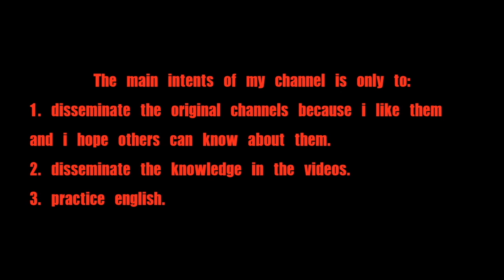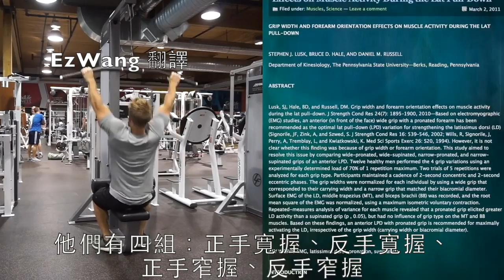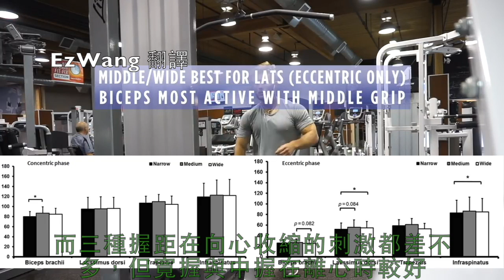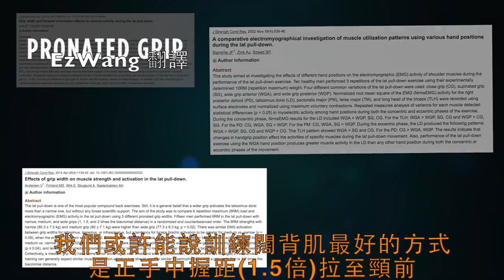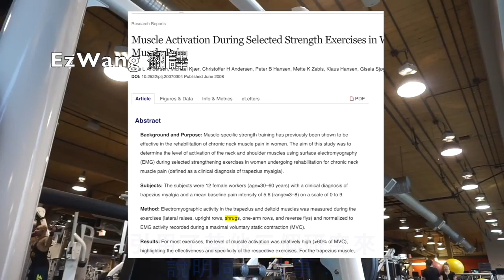〖翻譯〗【By Jeff Nippard】（2016）練背最科學的方法（10個研究）｜訓練Vlog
請閱讀以下資訊。
我不擁有原影片的任何權利。
並且沒有意圖侵害著作權。

The main intents of my channel is only to:
1. disseminate the original channels because i like them and i hope more Chinese speakers can know about them.
2. disseminate the knowledge in the videos.
3. practice translating english.

本頻道主要的目標只有以下：
1.宣傳原影片頻道，因為個人很喜歡所以希望讓更多人能認識他們。
2.傳播影片中的知識。
3.練習翻譯英文。

【For original owner】
And i will delete this translated copy as soon as.

～介紹～
一如往常Jeff講話很快又有很多專有名詞，
看不懂看不完還請大家自己重複播放，不好意思。

～單字表Vocabulary～
*Lat Pull In 滑輪內拉，滑輪下拉的變形，動作如影片中。

*et al：OO等人、OO與其他人

*synergistically：協同作用地、協助性地

*brace支撐

*transversely橫向地；橫切地；橫斷地

*cite引用；引……為證；舉出

*unorthodox非正統的、非傳統的

*Electromyography (EMG)：肌電圖
肌肉收縮必須由神經發動電子脈衝才得以啟動，固利用電子電位的變化可以測驗肌肉是否有啟動與收縮程度。

*levator scapulae：提肩胛肌

＊Bang for the buck：meaning the worth of one's money or exertion.

＊wrap：包裹，此處只攝影完工。